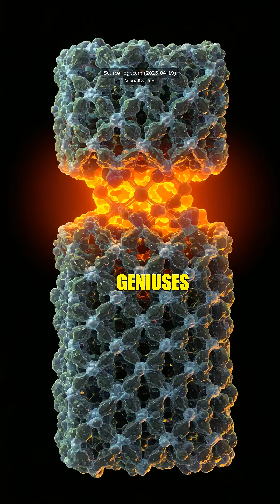The atomic secret behind the hottest metal on the planet!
The magic happens at the atomic level, where scientists rearrange atoms like cosmic Lego blocks, resulting in a superalloy that’s not just durable but also heat resistant. While we may dream of using this technology for everyday items, its primary role is in critical applications that keep our planes in the air and our reactors safe. The future of engineering lies in harnessing materials that can withstand the apocalypse—let’s see where this innovation takes us!

Lehigh University Official News:
news.lehigh.edu/new-material-gives-copper-superalloy-like-strength-0